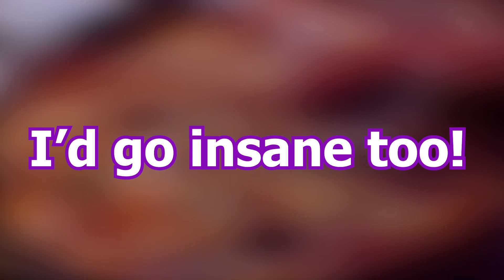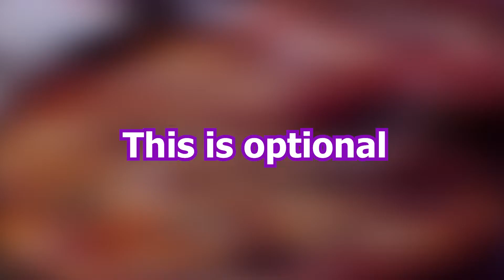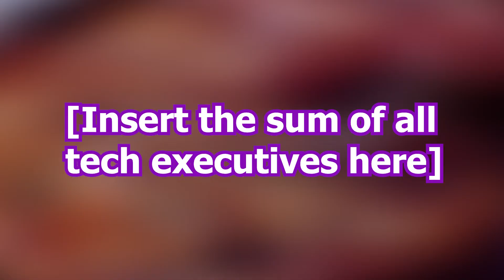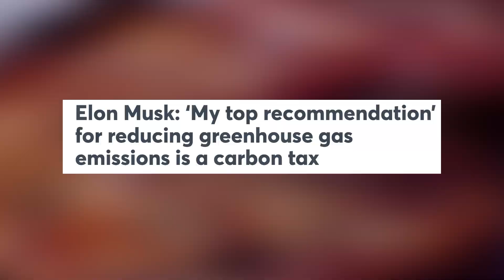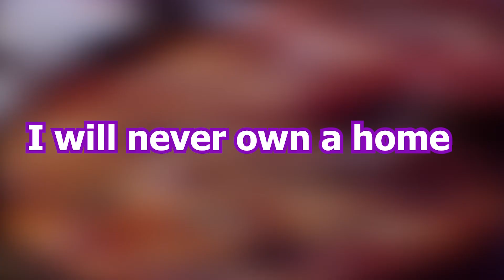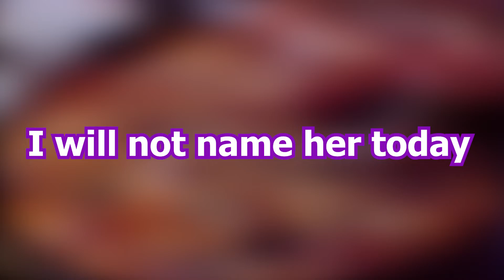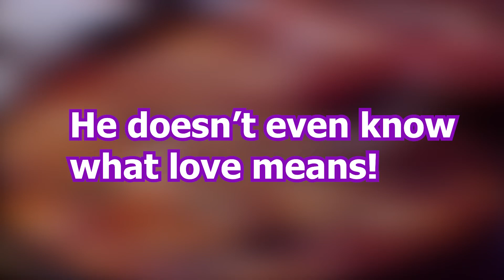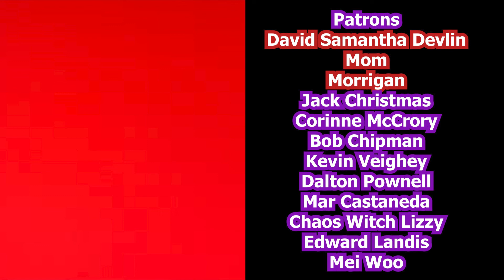Horizon Forbidden West's Ending: The Pros and The Cons | Spoilers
A spoiler filled look at Horizon Forbidden West's finale.

Video Sources:
Horizon forbidden west (Trailer and capture)